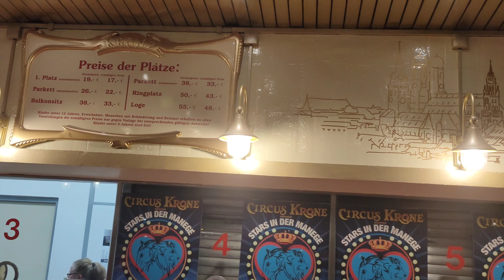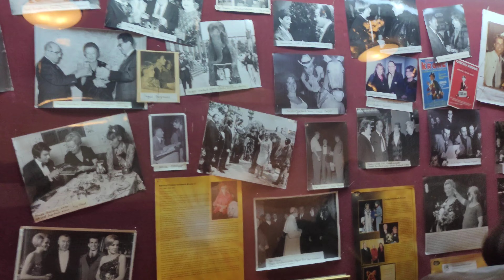circus krone 💯 years old circus 🎪 must visit with family 🥰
This vlog is all about the circus krone 🎪 in munchen germany  🇩🇪 it's one of Europe's largest and biggest circus.

The history of Circus Krone began in 1870 when Karl Krone senior (born September 19, 1833 in Questenberg (South Harz) ; † February 1, 1900 in Frankfurt (Oder) ) founded the Menagerie Continental as a traveling menagerie . In the same year his son and later successor Carl Krone was born. The menagerie traveled through Europe and enjoyed increasing success in the following years, particularly through show acts based on the docility of the wild animals.

The menagerie also presented what was then known as the “Negro troupe”. Such sideshows , which showed people who were perceived as “exotic” or who had physical abnormalities or disabilities , were often part of the program in circuses.

Karl Krone senior brought, among other things, to Frankfurt (Oder) in 1900. Lions, elephants, wolves, sea lions and hyenas. However, he became seriously ill during the guest appearance and died in Frankfurt (Oder). He is buried in the main cemetery there. [3]

After son Fritz, whom Krone had designated as his successor and who trained the bears, died in an accident with one of his animals, Carl Krone joined his father's company. Carl Krone junior attached particular importance to animal training, for which a separate tent annex was built attached to the animal stall at Menagerie Continental . In 1893, as trainer Charles, he showed the sensational ride of a lion on a horse for the first time in the history of animal training. When his father Karl Krone died on February 1, 1900 during a guest performance in Frankfurt (Oder) , Carl became head of the tamer Charles's Menagerie Circus successful traveling group. In May 1905 he founded the Circus Krone , which initially operated under the name Cirque Charles or Circus Charles . Carl Krone's wife Ida was seen as a predator in the early years of the circus. Even after it was officially founded, “ethnic shows” were an important part of the program. According to historian Anne Dreesbach, Native Americans could be seen, among others. As a result of the First World War , the company was renamed Circus Krone because Cirque Charles sounded too “foreign”. After the war ended, the circus toured Italy later through Spain and thus became internationally known.

The circus has had its permanent headquarters in Munich since 1919 and has a permanent building there, the Kronebau on Marsstrasse (4,000 seats at the time). This makes it the only (Western) European circus with a “permanent” headquarters. The first crown building from 1919 was made of wood and was destroyed in a bomb attack at the end of 1944 . The temporary structure built shortly after the end of the Second World War was followed in 1962 by the third Krone building, which still exists today, with 3,000 seats. The Krone Circus plays in the Krone Building from November to April, after which it goes on tour with the tent.

In the run-up to the Hitler Putsch , Adolf Hitler called for an uprising in the Circus Krone on October 30, 1923. In 1924 the premiere took place in the new circus tent , which was gigantic for the time. With 8,000 seats, two stages and three rings , Krone became the largest circus in Europe. However , the three-ring principle, which Krone had adopted from the USA , was not able to establish itself in Germany. The circus bridged the global economic crisis from 1929 onwards with tours through Italy , Spain , France , Austria and Hungaryand Switzerland .

Carl Krone bought Kronepark in 1932 . After his death in 1943 and during World War II, the circus was destroyed. However, many animals were housed outside of Munich during this time. The elephants had their quarters in the old saltworks in Bad Reichenhall until after the end of the war and survived the bombing there in 1945 unscathed. After the war, the circus was rebuilt by Frieda Sembach-Krone and Carl Sembach with a permanent headquarters in Munich. In 1949, the circus expanded its reach by staging guest performances in other cities.